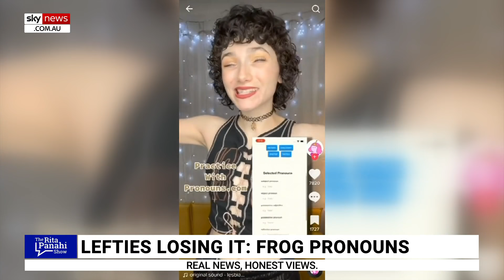'That's a thing now': People lectured on 'frog pronouns'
Sky News Australia host Rita Panahi says a person has released a clip online discussing how to "correctly use frog pronouns".

"Because that's a thing now," Ms Panahi said.